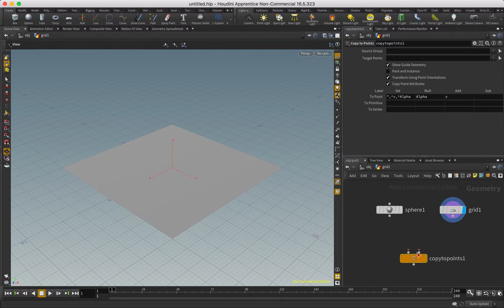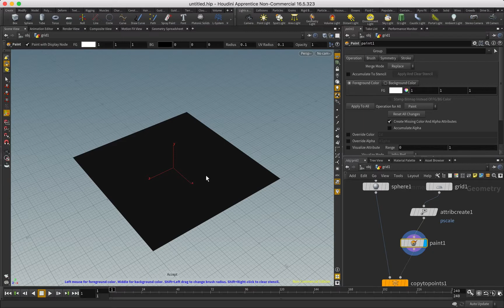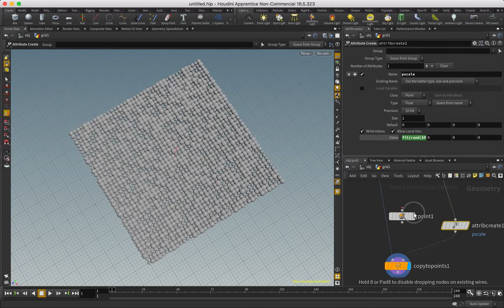CGPedia - Houdini - Attribute Create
Simple Usage of Houdini Attribute Create node.